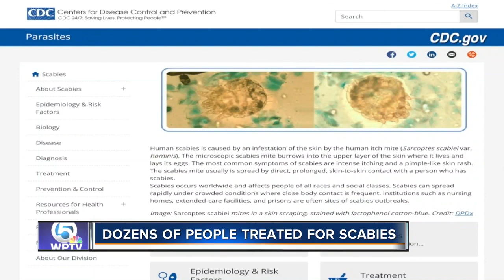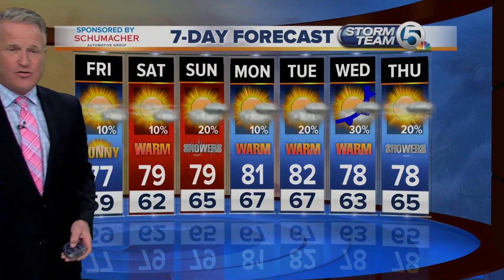WPTV Latest Headlines | December 5, 7pm